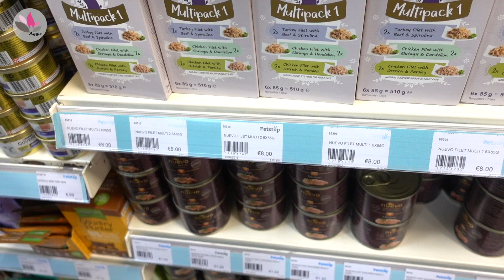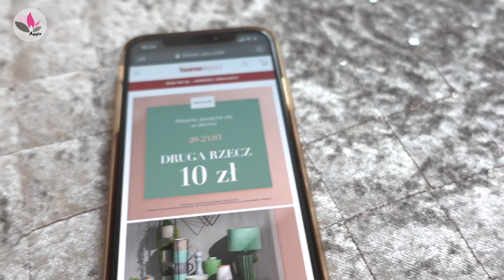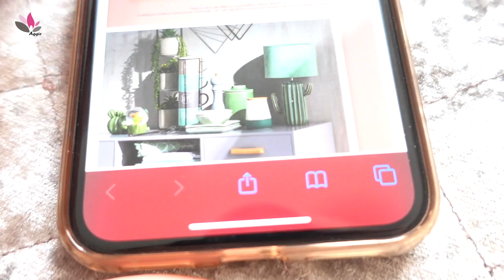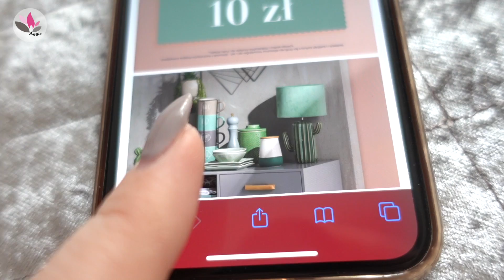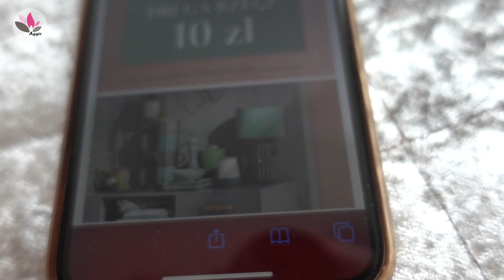PUSTE PÓŁKI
Zapraszam Was dziś na film "PUSTE PÓŁKI"

Buziaczki,
Aga